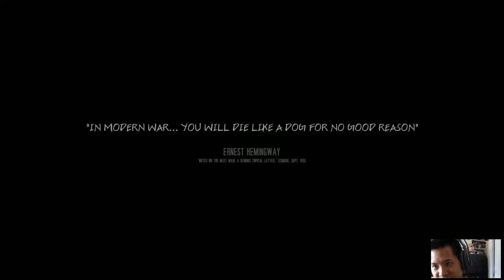This War Of Mine Episode 3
How do you fix a broken individual? Mouse clicks...